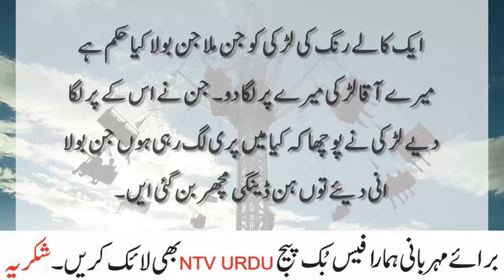Fun of Black Color by J must watch Jokes by ntv urdu